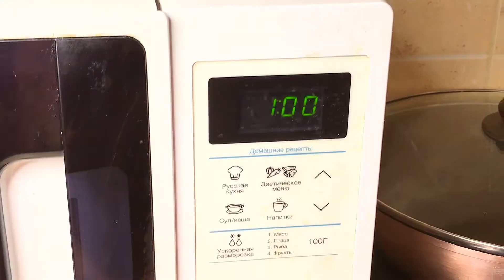Лимон, Мед и Имбирь для укрепления иммунитета и лечения простуды, 🍋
Мед, имбирь и лимон давно известны как лучшие борцы с простудой. Они отлично укрепляют иммунитет. Этот вкусный и простой рецепт укрепляет иммунитет и позволит Вам насладится прекрасным вкусом.

ИНГРЕДИЕНТЫ
2 лимона
корень имбиря
Немного меда
Смесь добавлять в чай. Не пить на ночь! Имбирь тонизирует, поэтому могут быть проблемы со сном.